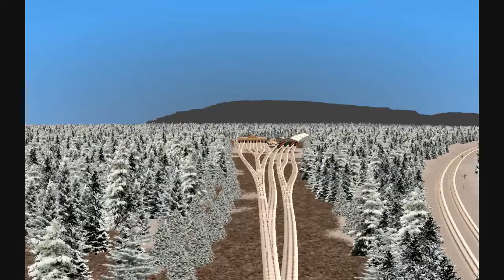TDRS - Series Three Episode One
"The Return of Sir Eustace Missenden"

The Dark Railway Series is Back!

It's New Years Eve on the Dark Railway, and the engines are planning their annual Party. However, Mr Dark has a surprise for the engines that evening...

Video Footage created using RailWorks (Train Simulator) by RailSimulator.Com with Permission.